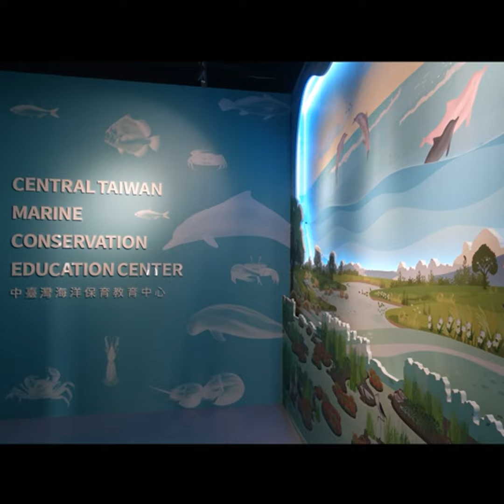EP31 中臺灣海洋保育教育中心正式成立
張博士與您分享科博館的新鮮快訊，
綜覽從宏觀氣候到微小世界，富涵科學新知的近期特展，
細說本年度7月下旬新登場的中臺灣海洋保育教育中心，
邀請大家實踐親海、知海、愛海的里山里海生活。

02:58 新的podcast生力軍 英文版的科博Say hello即將上線
07:39 全球沸騰時代到來 節能減碳愛地球
10:02 跟著各特展 前進大自然
14:24 中臺灣海洋保育教育中心的緣起
17:42 臺灣海洋保育面面觀
27:00 造訪中臺灣海洋保育亮點:溼地之美、中華白海豚與露脊鼠海豚
30:09 淺談里山里海倡議與韌性自然
32:32 不容錯過的海洋公民科學家體驗活動